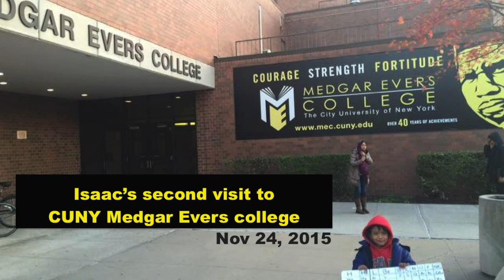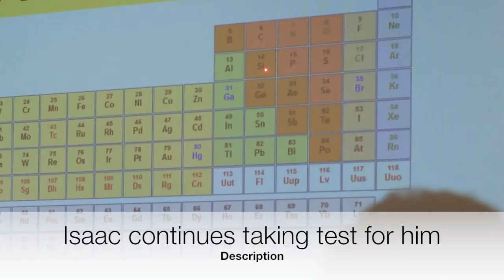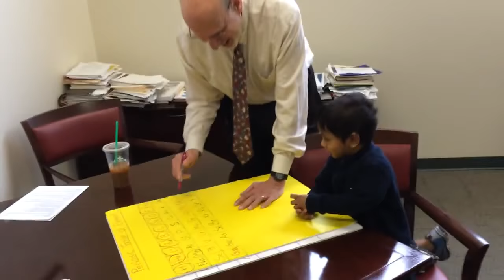Jerald Posman interviews "4 Year-old Einstein"